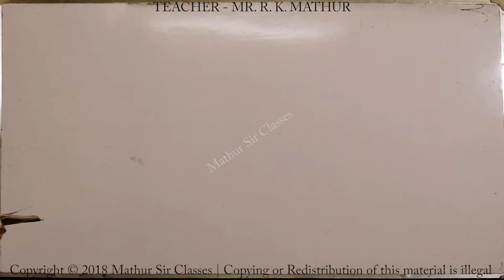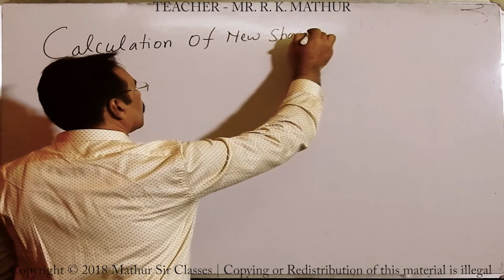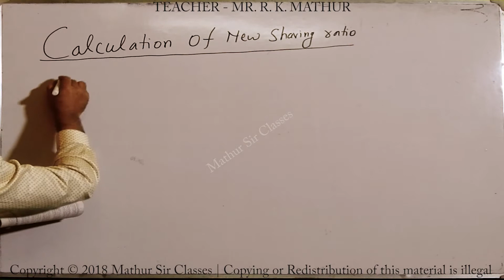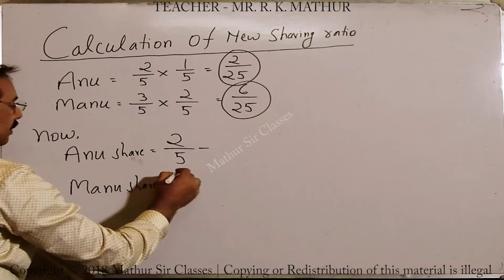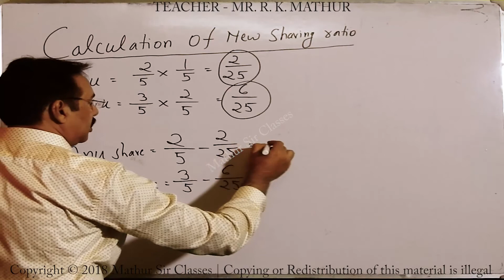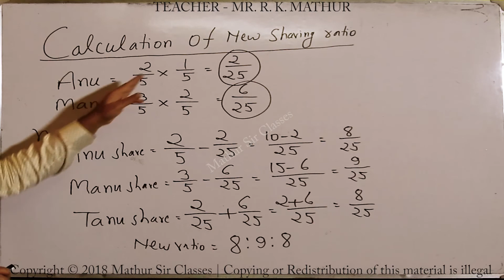Calculation of New profit sharing ratio Sums no 07 | Mathur Sir Classes